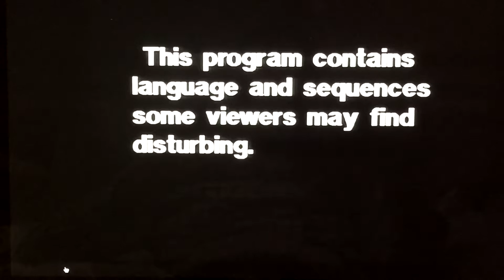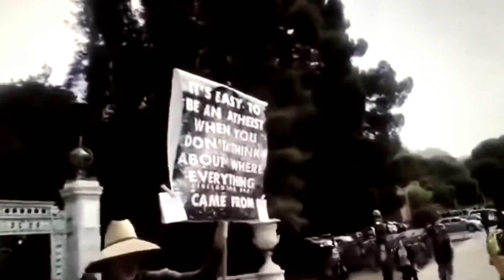Trailer: The Regressive Left's Mental Disorder Documentary